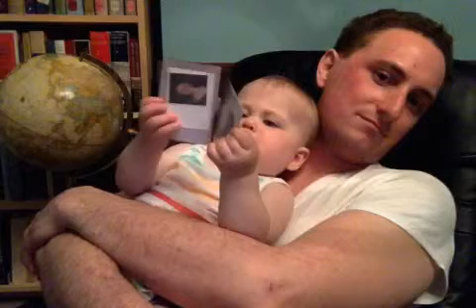Relaxing.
No sound.